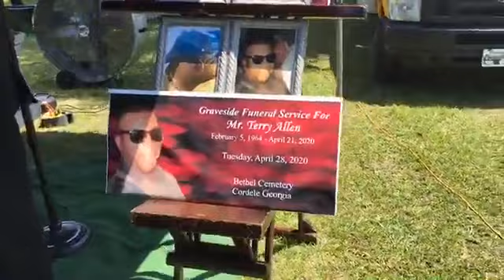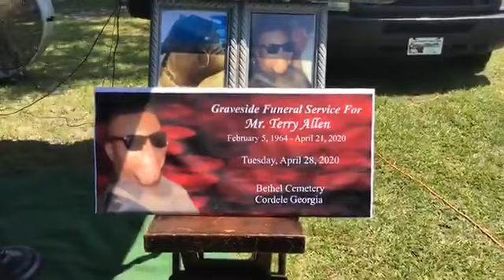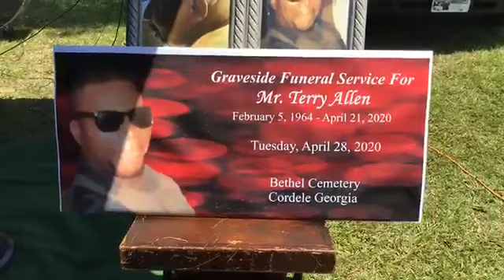Funeral Service for Mr. Terry Allen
Funeral Service for Mr. Terry Allen Bethel Cemetery - Cordele, Georgia